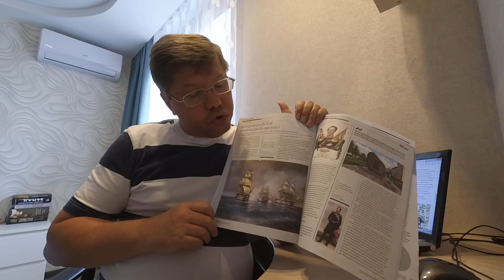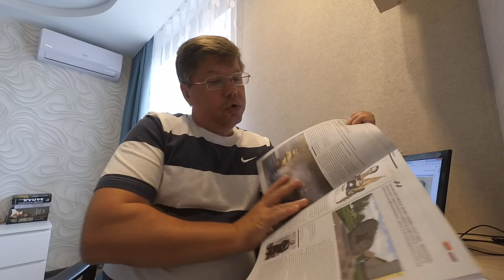История славного боя и грустный финал его героя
Во время Русско-турецкой войны 1828-29 года случился знаменитый бой брига "Меркурий" с двумя линейными кораблями турок. В ходе этого боя небольшой русский корабль отбился от турок и вернулся к своим. Понятно, что Александр Казарский, командовавший бригом, получил заслуженную порцию славы. Вот только жизнь он прожил недолгую, по не совсем ясной причине отправился на небеса в 1833 году.